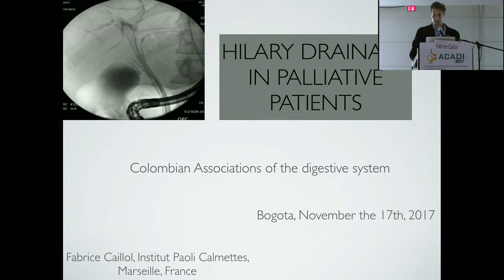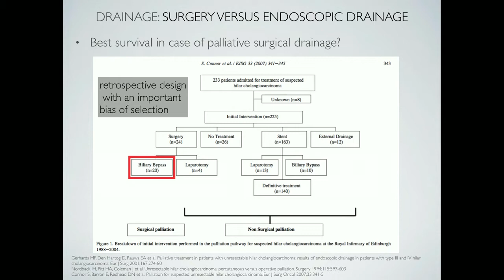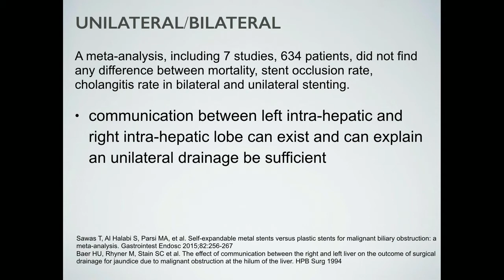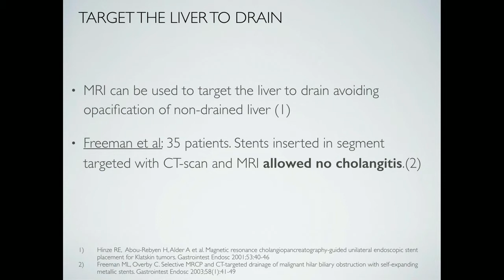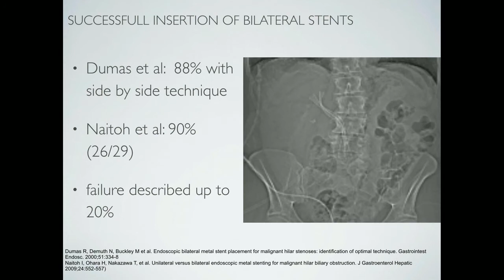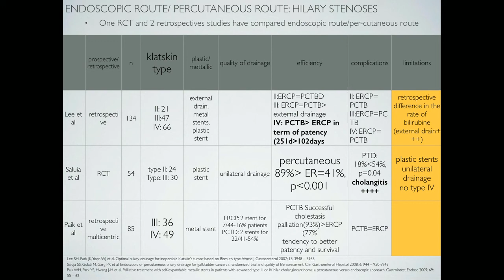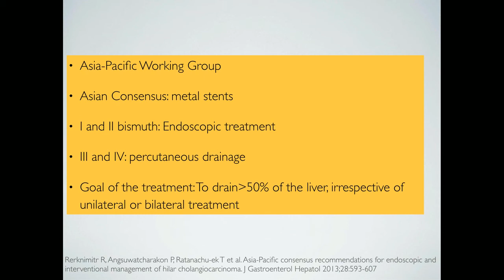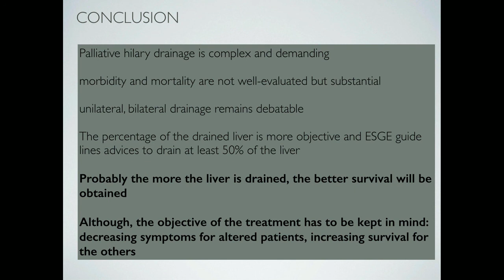Drenaje biliar en pacientes paliativos